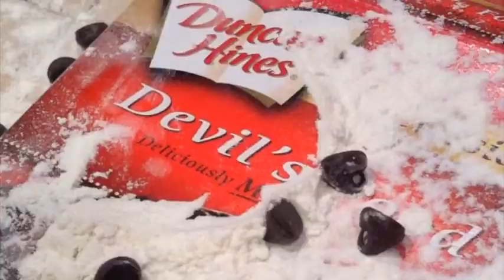Macbeth trailer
The trailer for a 1940's rendition of the classic play, Macbeth.